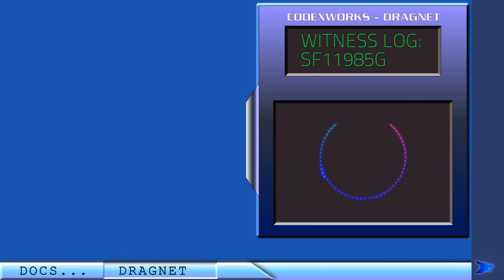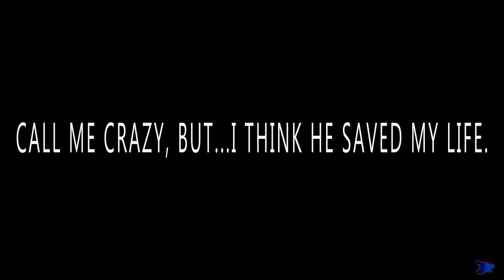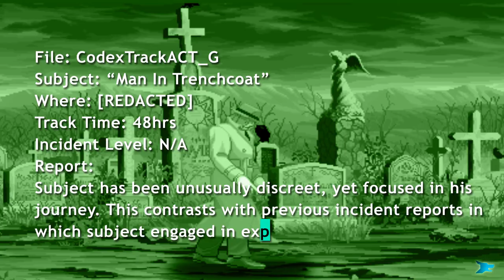The Wanderer (Tracking Mr.Q promo)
"The Wanderer", "The Trench Coat Man", "Q". This enigma is known by many names, but who or what he is remains a mystery, even his mission in life eludes those that believe in his existence. He seems to have always been there, in the background as an observer, or rarely starting violent scuffles. The time to crack open this mystery draws near, it's time to track down the mystery.

One part music video, one part promo! Welcome viewers to the first part in a passion project that's been growing for years. When I first heard Kevin MacLeod's track "District Four", it caught me immediately, but I was also working on my long-in-development project, Tracking Mr.Q". That spurred me on to make a small music video featuring everyone's favourite cryptid from Street Fighter 3: 3rd Strike!

Now, what is Tracking Mr.Q? I'm making a fan series based off of Street Fighter. It's a side story of sorts featuring various people interacting with and trying to find out just what Q is about. Along the way, you'll learn that it's less important about WHO Q is and what he represents. This series will take place AFTER SF 3 and diverge from current continuity.

I really hope you all enjoy what's to come.  I've been working really hard with some cool folks and I hope to launch the series proper later this year.  Loooooots of pre-production work has been needed, and I think it'll be worth it!

Special thanks to Manuela Maslana here's her page (She’s an indie developer and an all around cool person! (She's making an awesome Vapor Wave, Soviet Era game!):